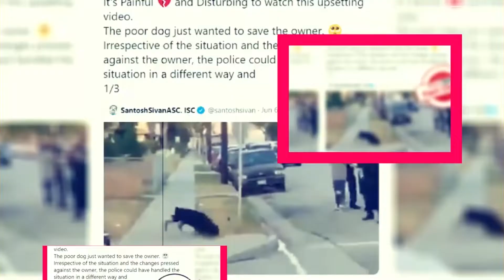A Boy Called Christmas: May Fall To Release In Nov 2021? - Premiere Next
A Boy Called Christmas: May Fall To Release In Nov 2021?
In this video, you are going to get all information related to A Boy Called Christmas May:
A BOY CALLED CHRISTMAS INTRODUCTION:
We broke the news last week that Stephen Merchant will be joining the cast of Gil Kenan;s A Boy Called Christmas, and we conducted an exclusive interview with the director.